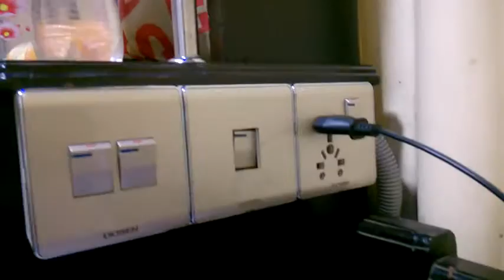Cabin View of Surovi 9 Launch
A single Cabin view of Surovi 9 Dhaka to Barisal Launch.

to catch me on other platforms...